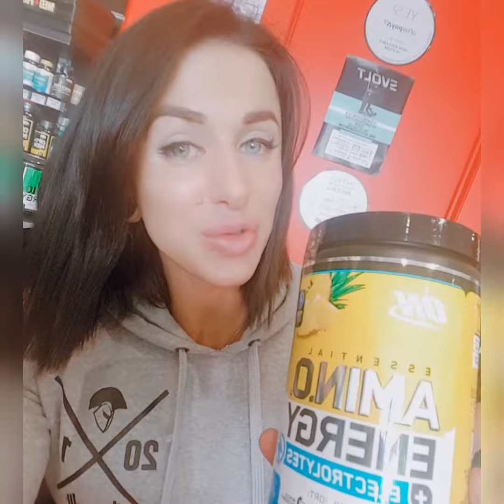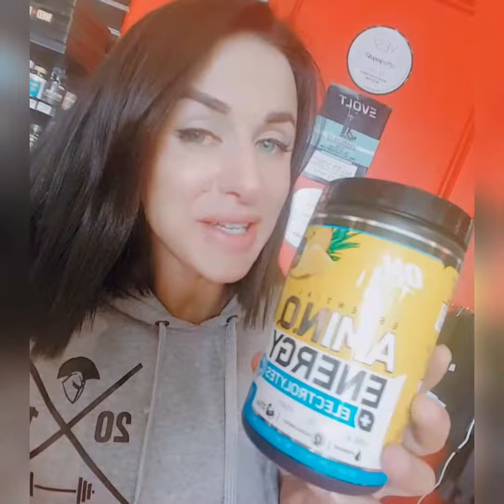Optimum nutrition amino energy plus electrolytes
Supplement review